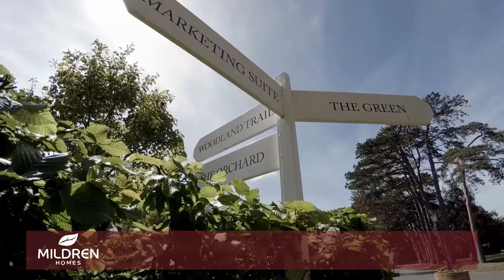Gatcombe Manor - a truly unique collection of new homes in the heart of the Isle of Wight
Situated amidst breathtaking countryside in the middle of the Isle of Wight, the extensive grounds of the award winning Gatcombe Manor are the setting for a truly unique collection of new homes, from renovated late Victorian buildings to brand new dwellings.

All the properties at Gatcombe Manor are designed to complement and enhance original features and existing surroundings alike. From chic, luxury apartments in renovated Victorian Buildings to brand-new contemporary homes, there is certain to be a home here that you will lose your heart to.